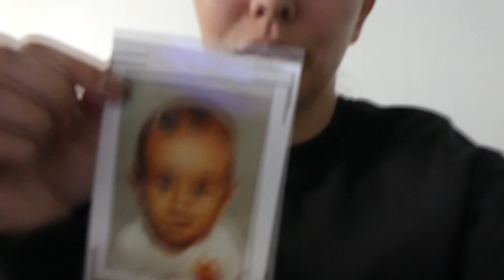PLAKKEN & ETEN - VLOG 342 👠 MAMMA OP HAKKEN